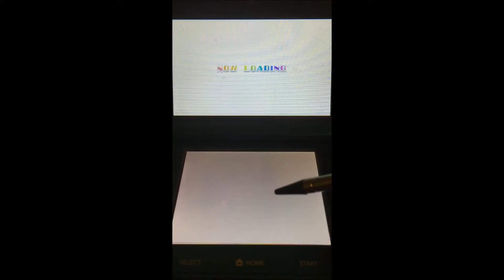Project Mirai - Social Butterfly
Thanks to all the folks who brought their 3DS's to Miku Expo Toronto on Friday night, and the Miku Expo Film Festival on Saturday, I am now a "Social Butterfly" :)
Thanks everybody! :)